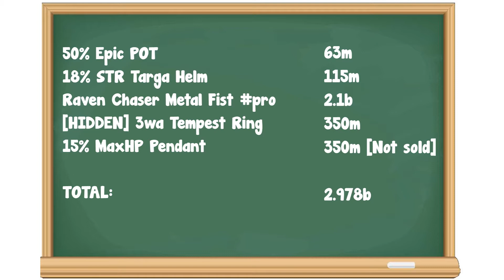[Road2Riches] Episode 6: Last steps before BBM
~*Read Me*~

Hiya everyone.

Tasia here with a new installment of Road2Riches and this week's episode is finalizing our transition from regular merching to big boy merching. I'll go more into detail about what that means next week. Huh, this episode was kinda short but I guess that's okay. I'm excited for Road to Max Damage. Anyways, see ya Friday
-Tasia

Songs used in Intro:
Song: Price Tag
Artist: Jessie J ft. B.o.b.
Song: Its All About The Money
Artist: Meja

Song used in actual video:
Song: Another Day
Artist: Synx

Song used in outro:
Song: All Remains The Same
Artist: Chance